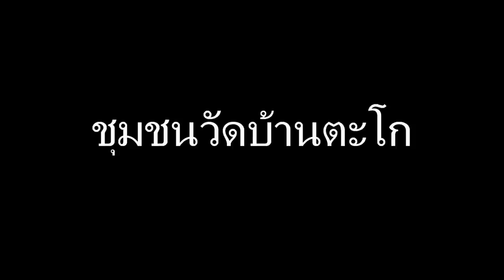ชุมชนวัดบ้านตะโก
ฝึกบินที่วัดบ้านตะโก